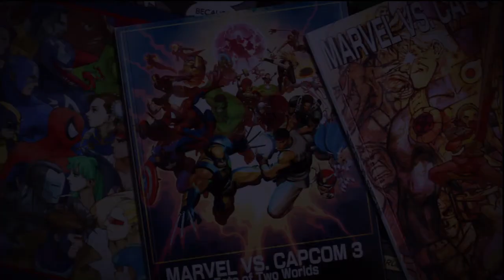Ultimate Marvel Vs Capcom 3 Ranked Match 81